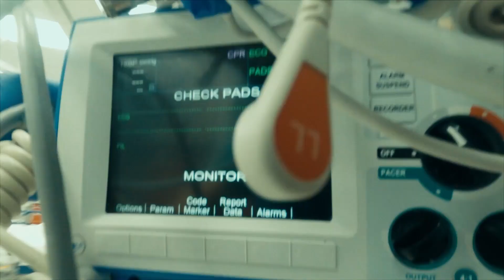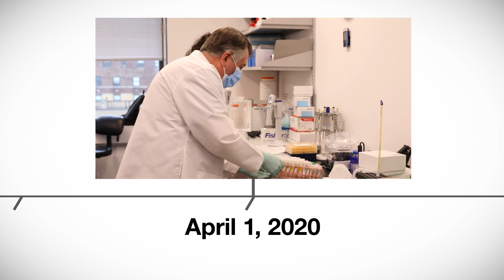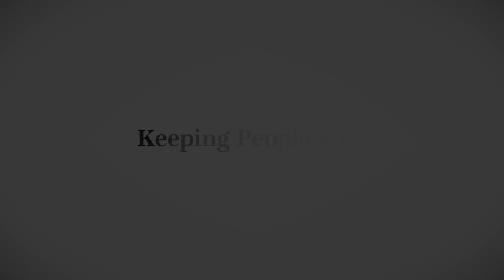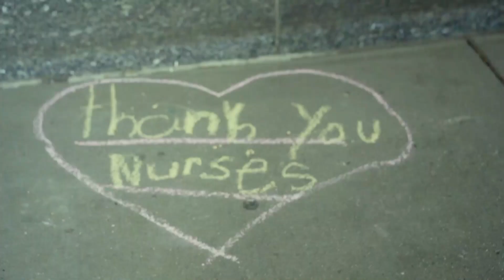COVID-19 Five Years Later: Reflecting. Learning. Advancing.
In March 2020, the COVID-19 pandemic hit New York City. The Mount Sinai System had to adapt quickly as cases mounted and ICU beds rapidly filled up. It was a collaborative effort from everyone to address the crisis: from front-line staff treating patients, to scientists and researchers working tirelessly behind the scenes to understand the virus. Five years after the pandemic was declared official, Mount Sinai staff are coming together to reflect on what it took to overcome one of the greatest health challenges faced by the city. The lessons learned will undoubtedly help us be prepared to address any threats in the future.